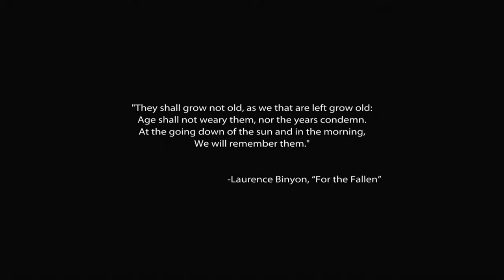Medal Of Honor (2010) Xbox 360 misión:1 Prologo :Primeros en llegar 4k 60 fps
Medal Of Honor (2010) #1  Prologo :Primeros en llegar  4k 60 fps
primer capitulo del videojuego Medalla de honor del 2010 realizado en xbox 360.
todos mis tutoriales son mi juego personal y están fuertemente centrados en la historia principal o la campaña principal.
Jugado y grabado en xbox 360 con obs.
Acerca e información de mi canal
Hola y bienvenido a mi canal Dutyrosgamer.Soy un jugador apasionado de Mexico. Juego principalmente en PlayStation,xbox,ps3, y PC. Subo tutoriales, peleas contra jefes, secuencias de juegos interesantes y juego juegos de todos los géneros, desde acción y aventuras hasta terrores de supervivencia, los tengo todos.
Medal of Honor es un videojuego de disparos en primera persona de la serie de videojuegos Medal of Honor, desarrollado por EA Los Angeles y DICE para las plataformas del Windows, Xbox 360 y PlayStation 3 y publicado el 12 de octubre de 2010.
Este video es el inicio de la serie de este videojuego medal of honor del 2010 para xbox 360 en 4k y a 6fps.

(Mision 1) Prólogo
Primero en llegar • Rompiendo Bagram
 La campaña del Medal of Honor para un jugador usa una pesada-modificada versión del Unreal Engine 3 y el multijugador usa el Frostbite Engine. El juego usa servidores dedicados para el PC y las consolas. Sin embargo, los archivos del servidor no estuvieron hechos al público y son solo disponibles a través del específico GSP. Es el primer juego en la serie del Medal of Honor al que recibe una calificación de M del ESRB.
Esta misión comienza con Rabbit en el asiento del pasajero de un camión, dirigiéndose a Gardez en Afganistán para encontrar y entrevistar a un ex contacto talibán llamado Tariq que afirma tener información estratégica sobre los talibanes. Inicialmente, el plan avanza como se esperaba. Los guardias de Tariq, la milicia local, permiten que Rabbit y el resto del equipo Neptune de la AFO pasen e indican que no hay amenazas dentro de la ciudad.

Sin embargo, a medida que la AFO se adentra en la aldea, son emboscados por combatientes chechenos. Rabbit y el equipo de AFO se abren camino por la aldea para encontrar a Tariq. En el punto de encuentro dentro de una casa grande, el equipo se encuentra con un hombre atado a una silla. Después de darse cuenta de que el hombre no es Tariq y que el cuerpo tiene una trampa explosiva, reciben información de que Tariq está retenido en una fortaleza cercana. Neptune libera a Tariq y le pregunta sobre la emboscada y descubre que su tapadera fue descubierta.

Tariq revela la presencia de un importante bastión talibán en el valle de Shah-i-kot.
El título está ambientado en Afganistán, poniéndonos en la piel de la unidad especial de combate, bajo la supervisión del Gobierno de los Estados Unidos y encargados de asumir las misiones que nadie más puede llevar a cabo.
Qué tengas un grandiosos día my friend.